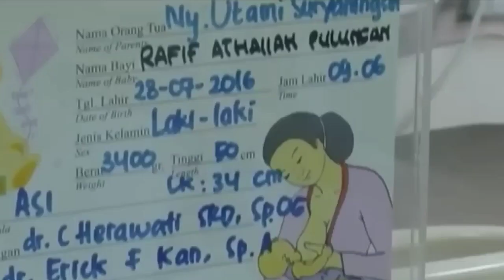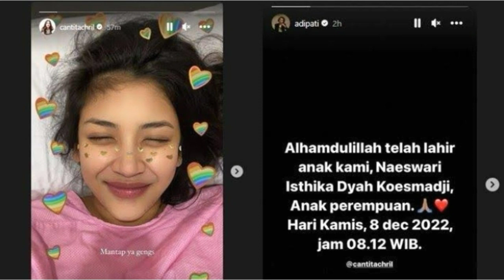17 Artis Top Indonesia Yang Melahirkan Sepanjang Tahun 2022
17 Artis Top Indonesia Yang Melahirkan  Sepanjang Tahun 2022

Halo sahabat semuanya, jumpa lagi dengan Mimin di channel Putra Silampari,pada Video kali ini Mimin akan mengulas deretan artis tanah air yang melahirkan buah hati mereka di sepanjang tahun 2022 ini.

Tahun 2022 ini tanpa terasa akan segera berlalu, dan tinggal menghitung hari  tahun 2023 Akan segera Tiba.

Di sepanjang tahun 2022 ini, banyak perestiwa yang telah terjadi, tak terkecuali dari kalangan Artis tanah air, Mulai dari Artis yang meninggal dunia, Bercerai, menikah, hingga melahirkan anak.
Seperti yang dialami oleh 17 artis berikut ini, di tahun 2022 ini tampaknya menjadi momen yang membahagiakan bagi mereka. Pasalnya, para Artis ini baru saja menyambut kelahiran buah hati mereka, ada yang melahirkan anak pertama dan ada juga yang melahirkan anak keduanya.

Daripada sahabat penasaran, silahkan tonton videonya sampai selesai, Mimin dari Chanel putra Silampari, telah merangkumnya untuk sahabat setia chanel ini.